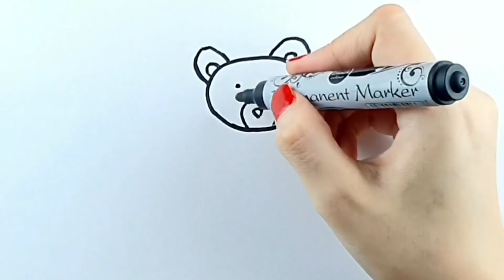Bolalar uchun ayiq rasm chizish | Рисуем мишку для детей | Draw a bear for children